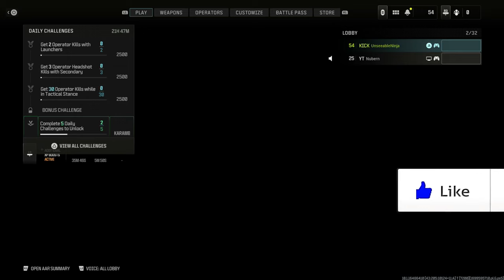*MOST KILLS* KNIFE ONLY in MODERN WARFARE 3 [WORLD RECORD]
*MOST KILLS* KNIFE ONLY in MODERN WARFARE 3 [WORLD RECORD] "WORLD'S FIRST" MAX RANK Level 55 KNIFING Only in Modern Warfare 3 - Master Prestige Knife Only Level 55 (WORLD'S FIRST) - How to Throwing Knife in Call of Duty Modern Warfare 3 - Throwing Knives Only to Max Level, Quad Feeds, Long Throws, Funny Rage Reactions, Kick Highlights, Epic Gameplay & More... COD MWIII 2023
Finally COD MWIII 2023 Is Out Now !!! and than means road to master prestige // max level knife only, this is the meta to do it!
Timestamps ⏱
0:00 - Coming up
1:07 - Intro
1:43 - 90 Kills Knife Only Gameplay
10:07 - Outro
MY GAMERTAGS 👾
MUSIC 🔈
ABOUT ME 📝
NINJA OUT! ✌🏻